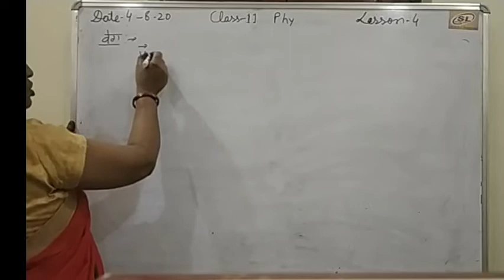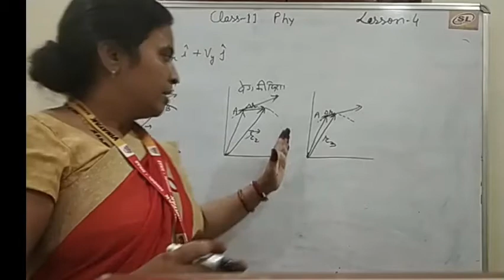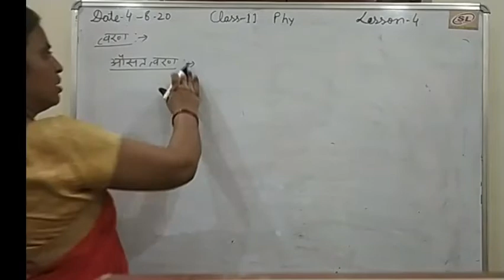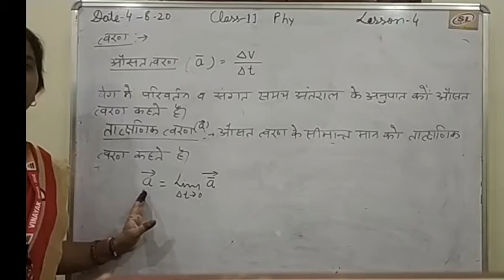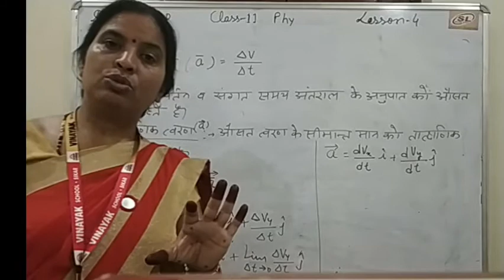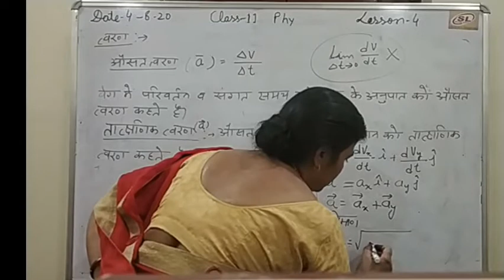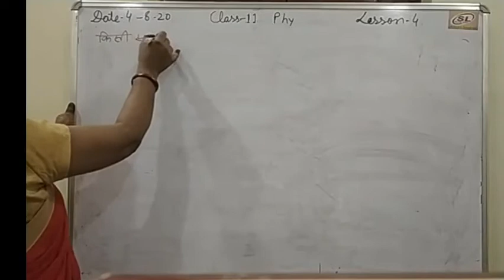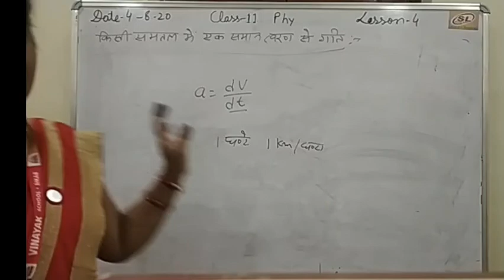NCERT || Class-11 || Lecture-16 || Physics || Chapter-02